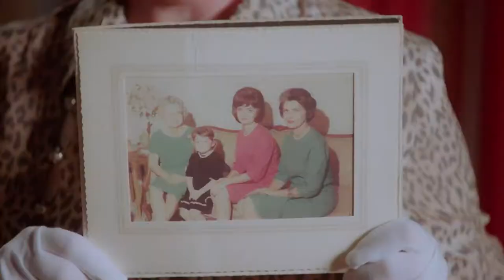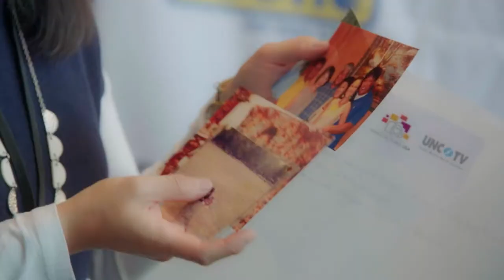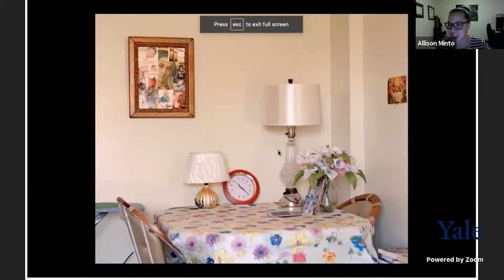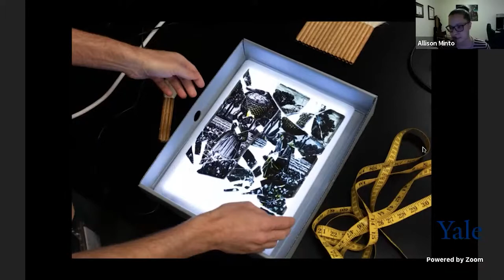Memorializing History: A Conversation About Monuments, Truth, and Justice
The Neutral Ground documents New Orleans’ fight over monuments and America’s troubled romance with the Lost Cause. In 2015, director CJ Hunt was filming the New Orleans City Council’s vote to remove four confederate monuments. But when that removal was halted by death threats, CJ set out to understand why a losing army from 1865 still held so much power in America.

"Memorializing History: A Conversation About Monuments, Truth, and Justice" is a virtual film screening and conversation with filmmaker CJ Hunt, Connecticut-based artist and educator Allison Minto ’20 MFA, Senior Lecturer in African American Studies and Film & Media Studies Thomas Allen Harris, and Sterling Professor of History, African American Studies, and American Studies David Blight.